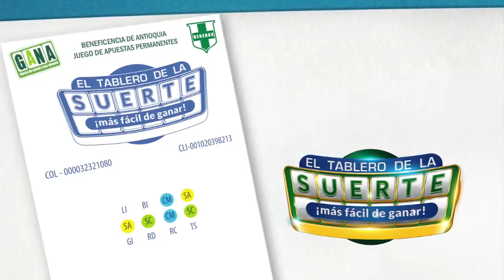Sorteo GANA Tablero de la Suerte 21 junio 3 Min